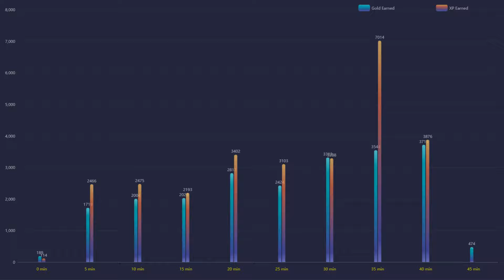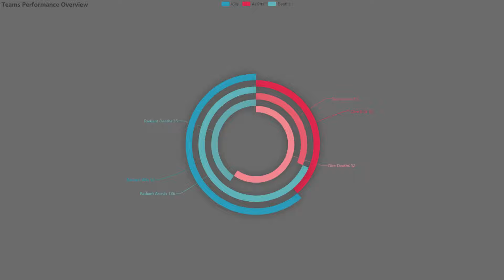Dota Pro: w33 Timbersaw tryharding | Dota 2 Highlights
🌌 Featured players:
🌌 Favourite heros:
◾️ Juggernaut / Pudge / Terrorblade
⏩ Social Media coming soon!
🤝 Credits:
🔹 Art:
◾️Serein - Renconcile
◾️Triton - Borealis
◾️Serein - Anesthesia
◾️VANDAII - Autumn
◾️Kedam - Plume
◾️Xandra - Petrichor
◾️list="Musi
◾️Shal - Arrival
◾️AK - Flying
◾️Liam Thomas - I Shouldn't
◾️Amadeus - Falling